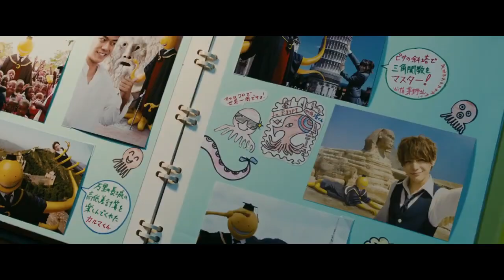PARA BOCAH SMP DILATIH BERTARUNG DAN MEMBUNUH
Halo semuanya, selamat datang di PTK review. Bagaimana kabarnya aku harap kalian semua baik” saja. Pada kesempatan kali ini saya akan menceritakan film yang berjudul ASSASINATION CLASSROOM
4 KINGS,
omae wa mada gunma wo shiranai,
KAMEN TEACHER SPESIAL,
THE UNCANY COUNTER,
MANATSU NO SHONEN,
3 NEN A GUMI,
SEDAI WARS,
KAMEN TEACHER ,
murayama,
HIGH AND LOW THE WORSTS,
6 FROM HIGH AND LOW,
SHINJIKU SWAN,
ASSASINATION CLASSROOM,
JOJO'S BIZZARE ADVENTURE :DIAMOND IS UNBREAKABLE,
TOTAL CHAOS,
SENSEI WO KESU HOUTEISHIKI,
Friends game,
Kingdom,
BRAVE: GUNJYO SENKI,
YAKUZA APOCALYPSE,
Nisekoi,
BLEACH,
TOKYO REVENGERS LIVE ACTION,
TOKYO REVENGERS ,
Young GTO,
Blue spring,
Demekin,
Nobunaga concerto,
Museum,
Gokusen,
Gang,
SHIRITSU BAKALEA KOUKOU,
dokgo rewind,
mob psycho 100,
Serigala Terakhir,
Majisuka Gakuen,
doungha,
film animasi,
Yankee-kun to megane-chan,
Sugarless,
film sugarless,
Film aksi,
Film tawuran,
Film pertarungan,
Film pertarungan terbaik,
Film Persahabatan,
Film jepang,
Film keren,